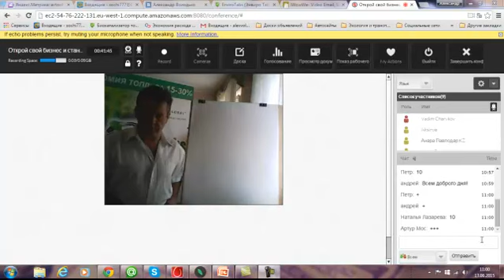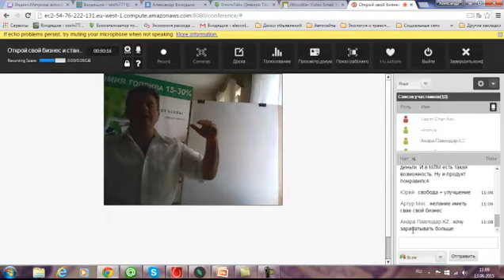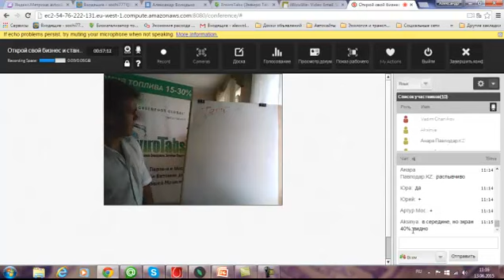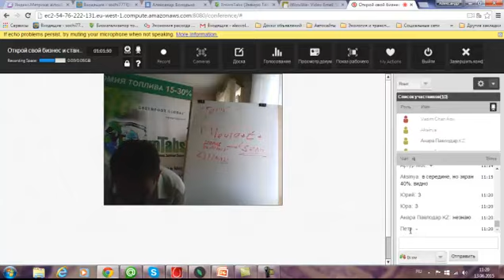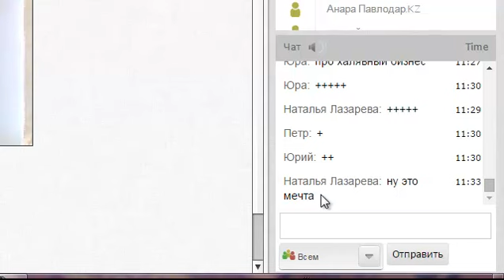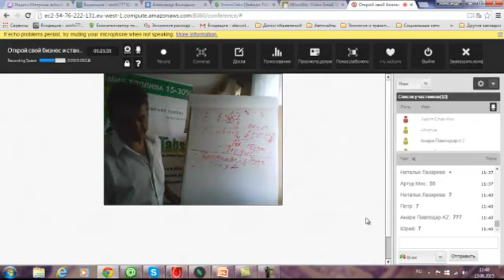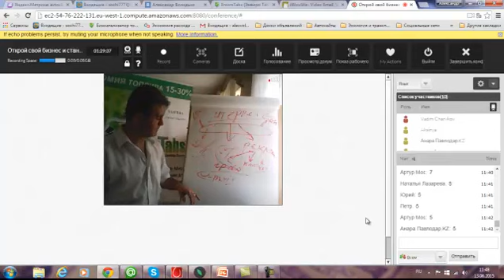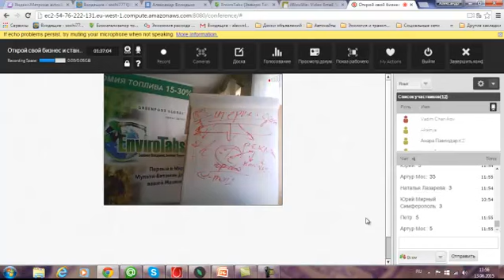Тренинг от 12 06 15 Как выйти на доход 100 000 за 2 мес